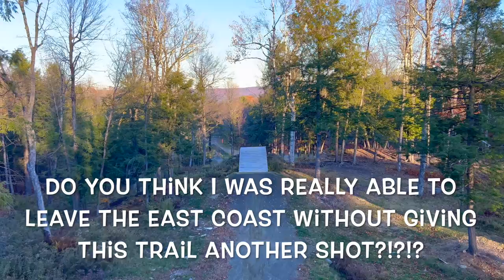Scariest trail on the East Coast | Fort Hill - Thunder Mountain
I finally made it out the Thunder Mountain!!! This Fort Hill trail was no joke. I am still nervous thinking about it. Maddy and I had seen this trail months ago and put it on our list of trails we want to conquer. Today I was able to go check it out and hit a few of the first features but there is so much more to conquer. I was super bummed the trail closed as I was working my way down the trail, ticking off one feature at a time. Unfortunately I head back to the West coast tomorrow BUT if the weather holds out I will drive to Massachusetts to give this line another go. This bike park has so many amazing trails that I didn't even have time to ride. Next year I will be back to the east coast and I will defiantly be putting this place on places to visit again!

You can shop all my favorite items - from bike gear and components to fun outdoor games or electronics.